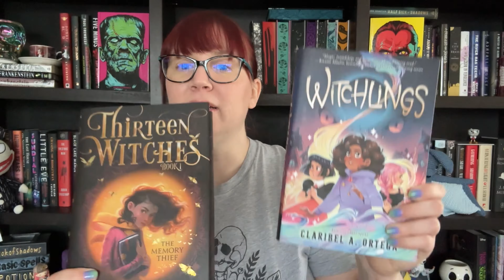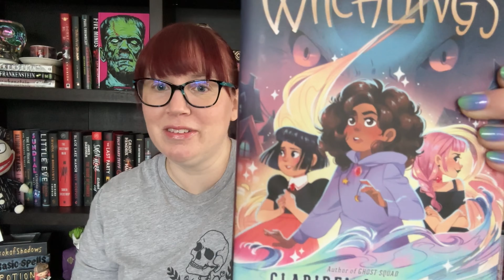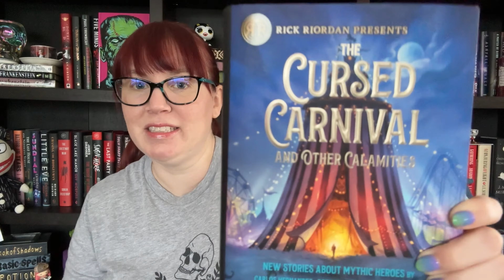My March TBR. Sort of.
It is not a TBR. it is a grouping of uh...possible reads!